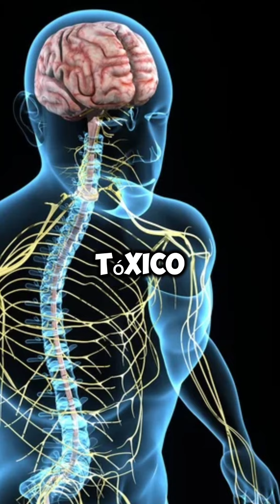grupo de cobras venenosas